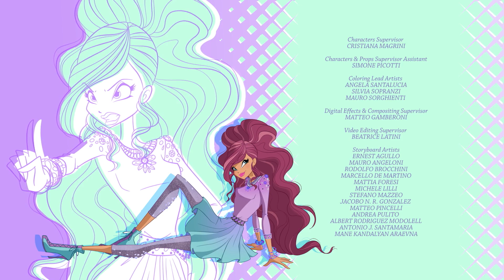عالم وينكس - الموسم 2 الحلقة 4 (17) - العَرَبِيَّة [حلقة كاملة]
Winx Club - World Of Winx / نادي وينكس - عالم وينكس
يمكنك العثور على الحلقات كاملة في قائمة التشغيل أدناه: